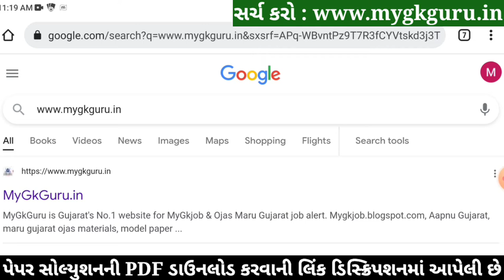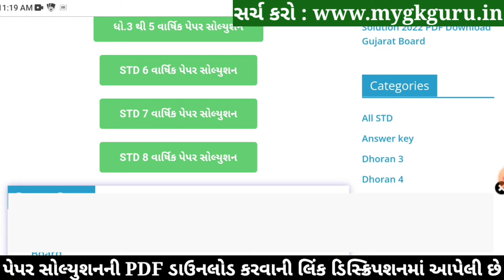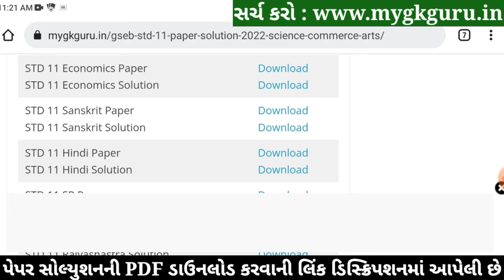STD 11 Sanskrit Paper Solution 2022 April, Dhoran 11 Sanskrit Paper Solution 2022 STD 11 80 Mark PDF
std_11_Sanskrit_paper_solution_2022​​_April
std_11_Sanskrit_paper_solution_2022​​_PDF